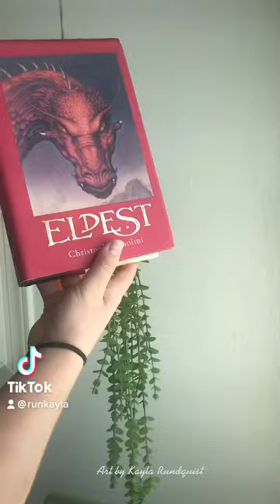Eldest by Christopher Paolini - 🗡🔥🐉 Foredge Painting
Foredge Painting by Kayla Rundquist